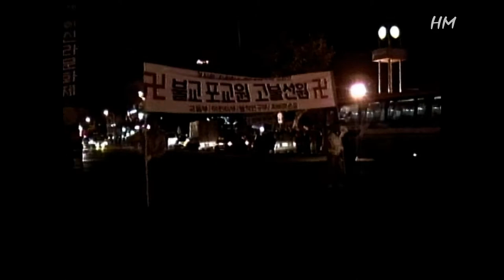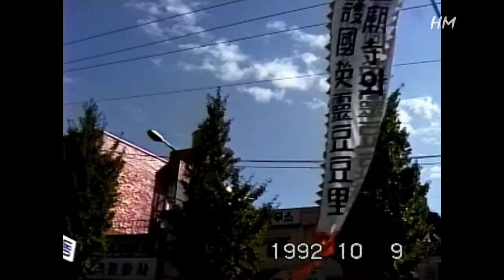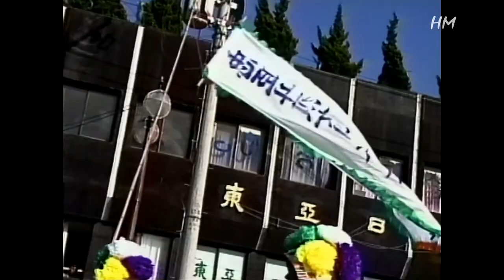제23회 신라문화제 2부(둘째날 시가행진)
1992년 제 23회 신라문화제 2부 둘째날 시가행진